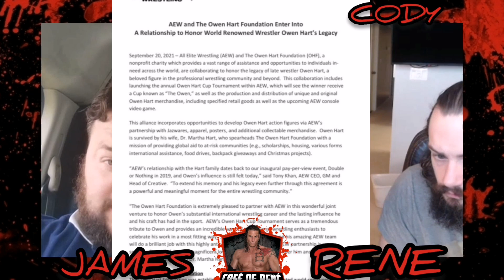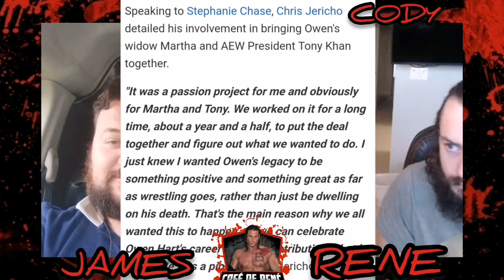Cafe De Rene episode 6 | Owen Hart is All Elite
Hello and welcome to another edition of Cafe De Rene with Rene Dupree.
In this episode we are also joined by Canadian Independent wrestler "Crude oil" Cody Mac as we take a look at the weeks biggest headlines including
- Ric flairs response to Darkside of the Ring,
- the Chris Kanyon Darkside of the Ring episode.
-AEW Dynamite and Bryan Danielson vs Kenny omega.
-The Owen Hart/AEW Partnership
-WWE news, extreme rules.
-Fan Questions
-Wrestlememia
-Wrestling tiktok
And much more.